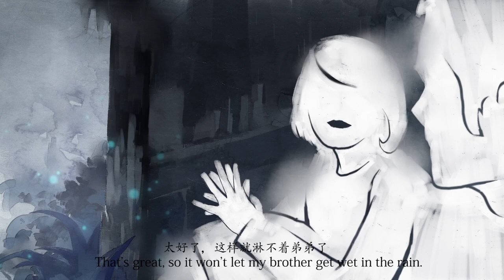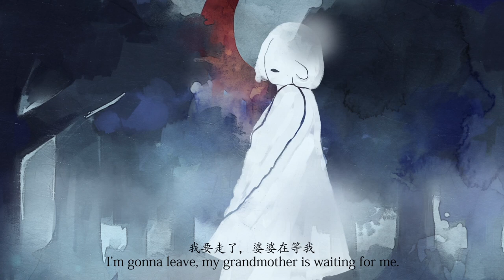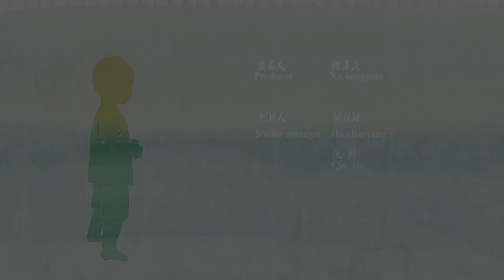Red umbrella • Red clog Xie Chong